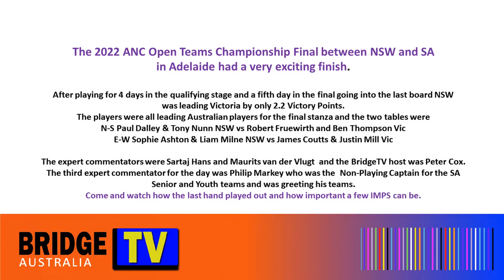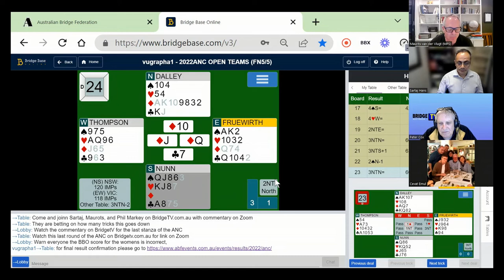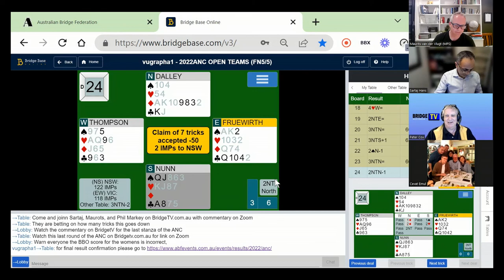ANC Open Teams Final Boards 0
The 2022 ANC Open Teams Championship Final between NSW and SA
in Adelaide had a very exciting finish.

After playing for 4 days in the qualifying stage and a fifth day in the final going into the last board
was leading Victoria by only 2.2 Victory Points.
The players were all leading Australian players for the final stanza and the two tables were
N-S Paul Dalley & Tony Nunn NSW vs Robert Fruewirth and Ben Thompson Vic
E-W Sophie Ashton & Liam Milne NSW vs James Coutts & Justin Mill Vic
The expert commentators were Sartaj Hans and Maurits van der Vlugt  and the BridgeTV host was Peter Cox. The third expert commentator for the day was Philip Markey who was the  Non-Playing Captain for the SA Senior and Youth teams and was greeting his teams.
Come and watch how the last hand played out and how important a few IMPS can be.